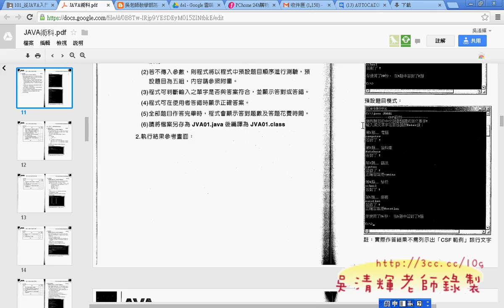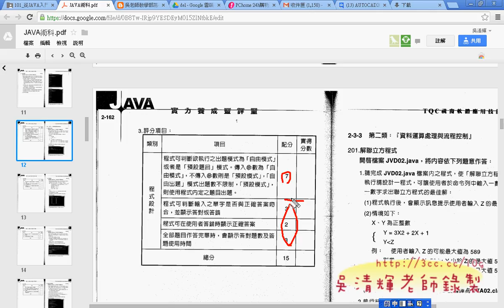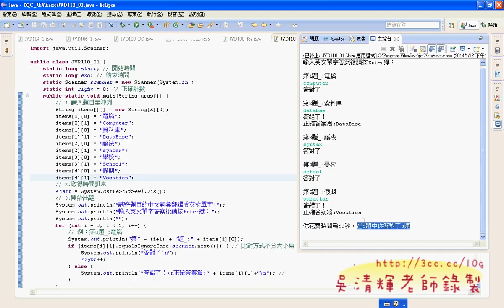13 110題預設題目模式說明JAVA證照解答 吳老師1